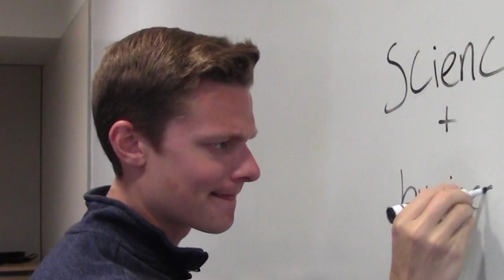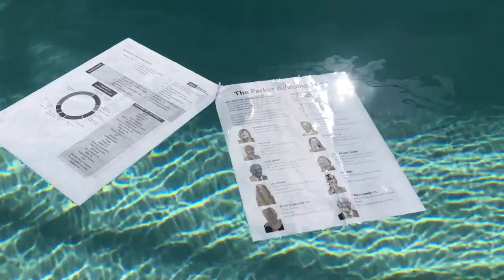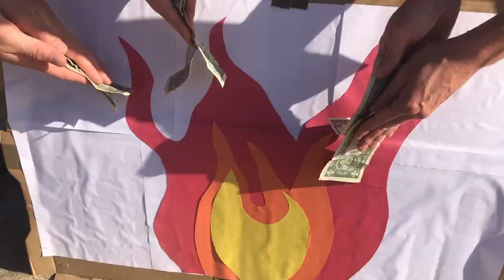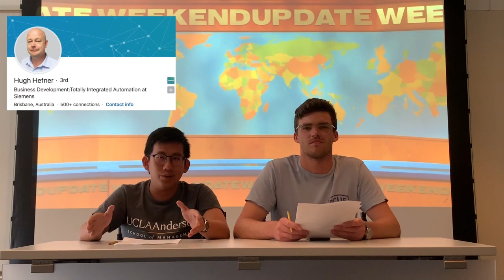UCLA Anderson 2021 - Section A Skits - Director's Cut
Directors:

Erik Peterson - Jordan Washer
Bachelor in Paradise - Penny Vorisses
Survivor Cascades - Erica Jackey
American Ninja Warrior - George Abusaba and Garrett Szafman
Saturday Night Live - Luke Katz
Black Mirror - Lauren Reed